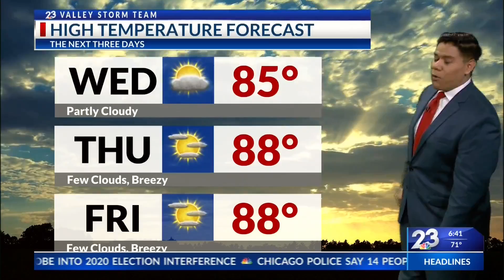BROADWAY SERIES: MCALLEN | LIFESTYLE & ENTERTAINMENT HOST & EXECUTIVE PRODUCER DANIELLE BANDA TV